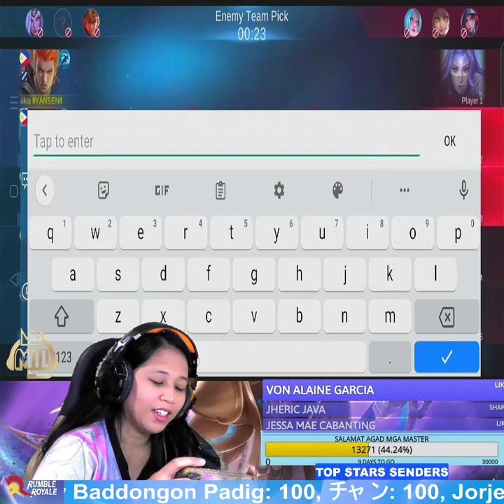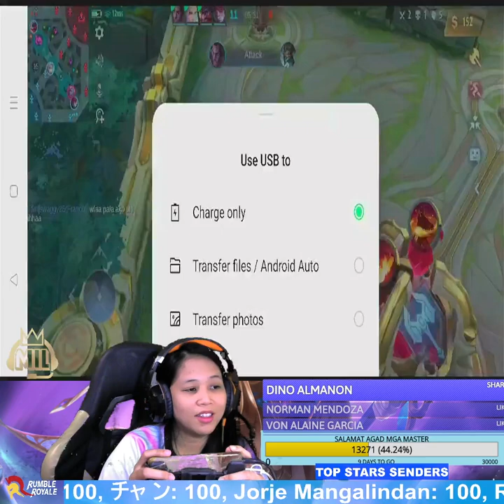ML MUNA ML MUNA